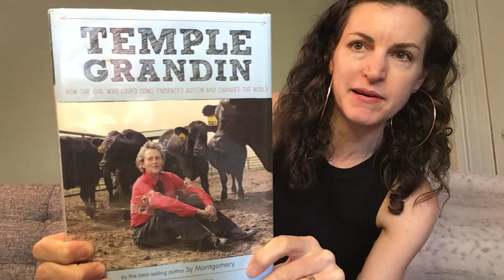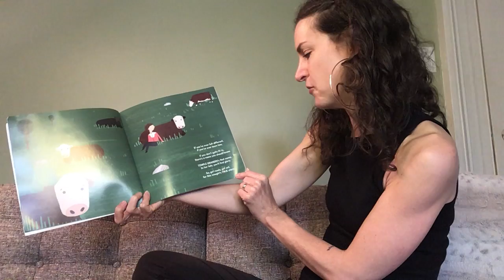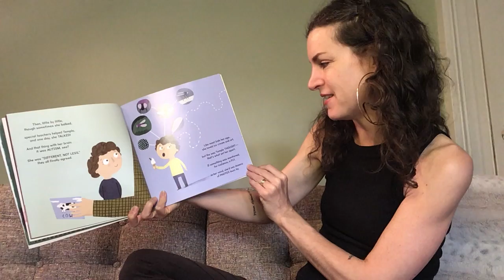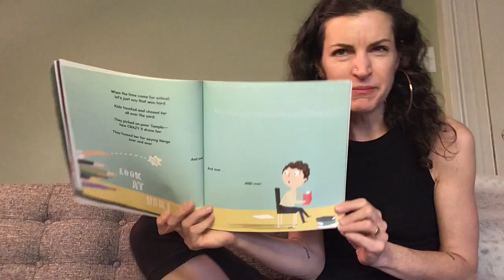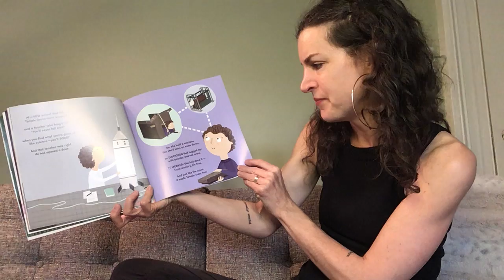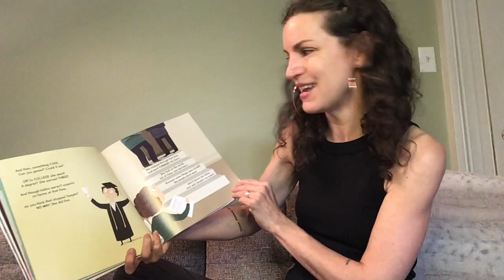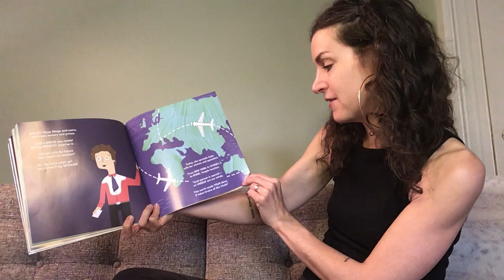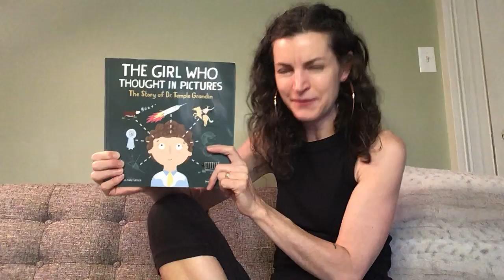Mrs.T Reads "The Girl Who Thought in Pictures: The Story of Dr. Temple Grandin"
Written by Julia Finley Mosca, illustrated by Daniel Rieley. Published by The Innovation Press, 2017.